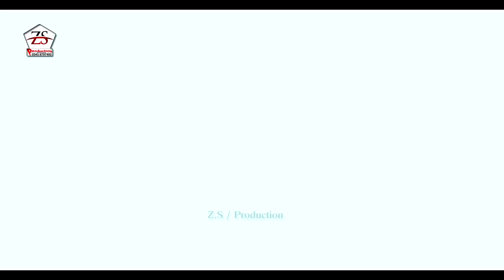Nayab Khan New Dance Video - Sari Dill Di Gal aeh Dil Tain te aya Top Dance Video - ZS Production